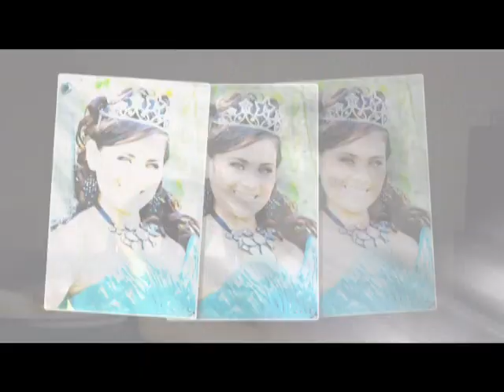natalie serna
quinceanera